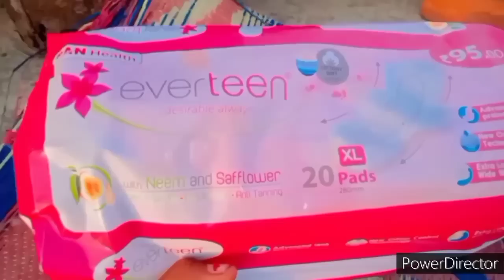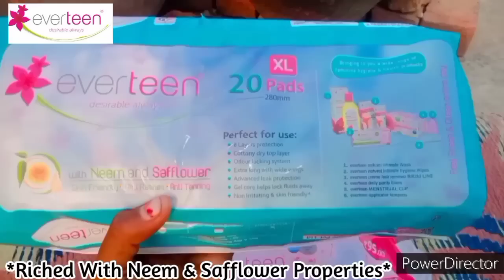🥺My Period Morning Routine As A *Village Girl*😭| Period Hacks Every Girl Must Know *Honest Routine*😔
🥺My Period Morning Routine As A *Village Girl*😭| Period Hacks Every Girl Must Know *Honest Routine*😔| Inspiration Girl Bharti||

XXL Neem and safflower soft
🌼Sanitary Napkins with Neem and Safflower.

To know more about health care & Pcod

You All Are Here For :- (Your Quarries)👇

My First Day Period Morning Routine
Effective Period Hacks & Tips
First Day Of Period Full Routine
Indian Simple & Honest Period Routines 2023
My First Period Story In Public
Periods Vs Normal Day
Morning To Night Routine 2023
Period Routine Of A Village Girl

Because It's Absolutely Free Free Free...💞